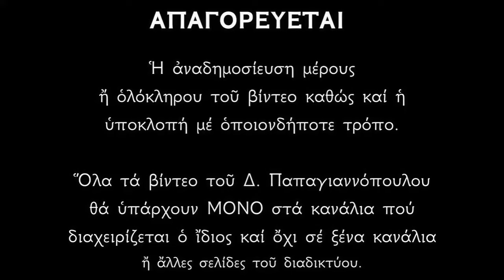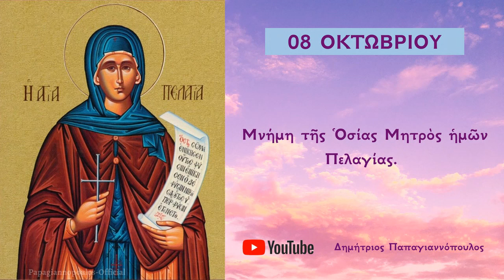Απολυτίκιο Αγίας Πελαγίας - 08 ΟΚΤΩΒΡΙΟΥ | Δημήτριος Παπαγιαννόπουλος